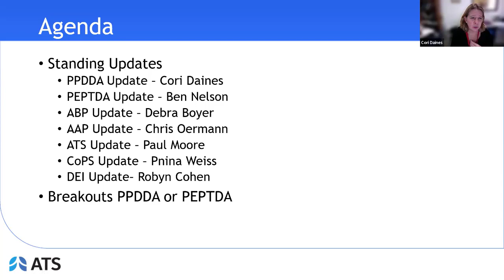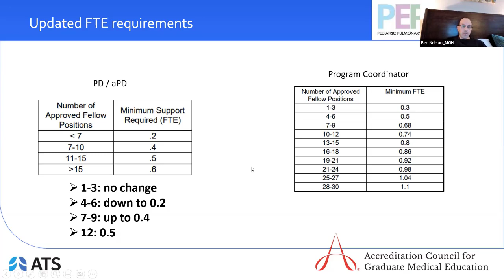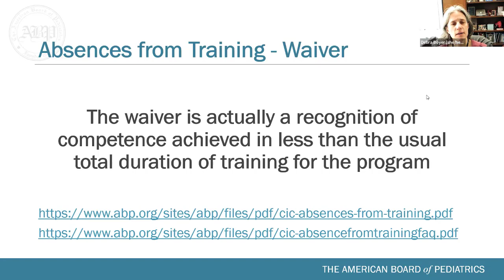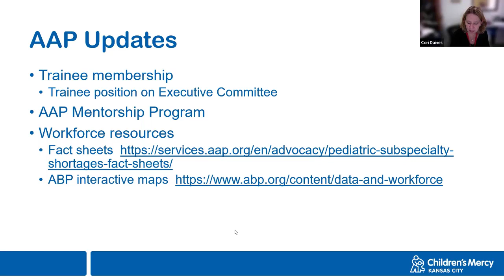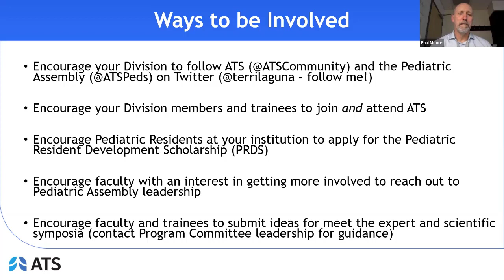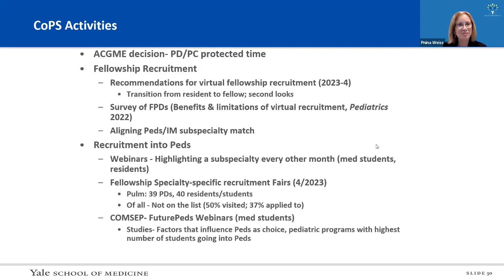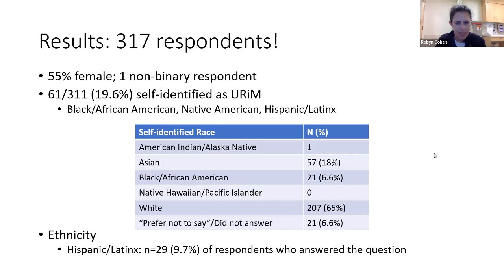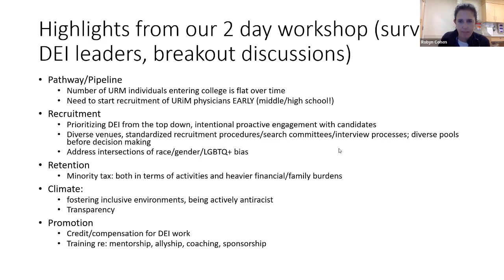Joint PEPTDA and PPDDA Meeting, Fall 2022